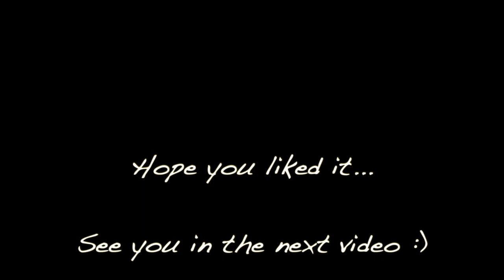Etude in C Major op.176 No. 4 | RCM Level 4 Etudes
RCM Books For Level 4

Royal Conservatory Celebration Series
📖 Piano Repertoire Level 4
📖 Piano Etudes Level 4
📖 Piano Technical Requirements Level 4
📖 Four Star Sight Reading and Ear Tests Level 4
📖 Celebrate Theory Level 4